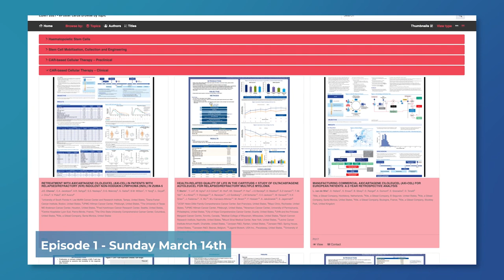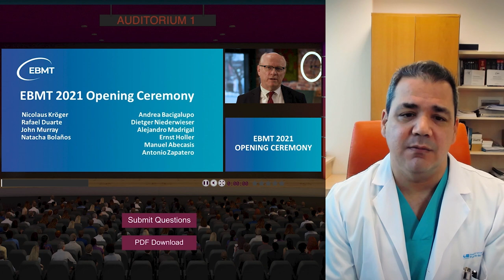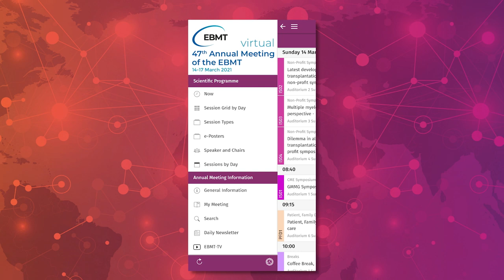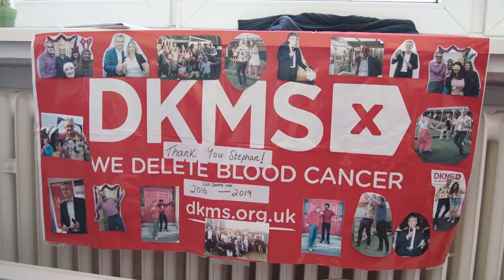EBMT TV 2021 - Episode 1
EBMT TV is brought to you virtually from the 47th Annual Meeting of the EBMT, where clinicians, nurses, scientists and many more professionals in the field of HSCT and cellular therapy get together to share the very latest in best practice and research. We'll bring you a new episode of EBMT TV each day of the meeting. On the show today:
Highlights - Honorary Member Award 2020 & Clinical Achievement Award 2021 Winners
Feature - DKMS